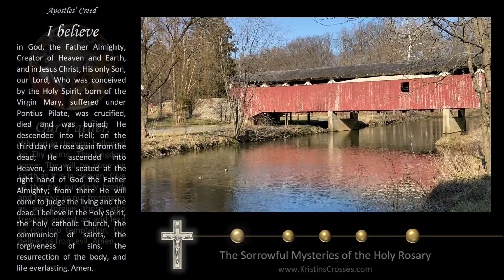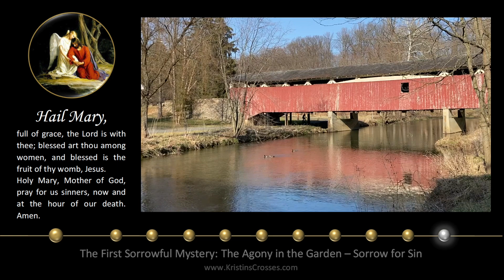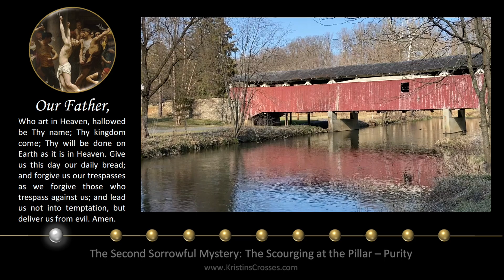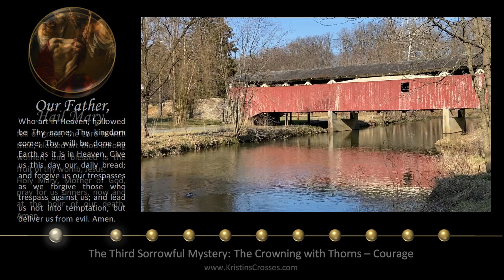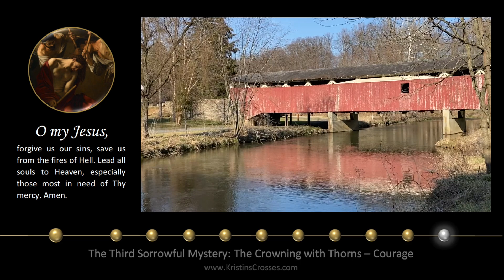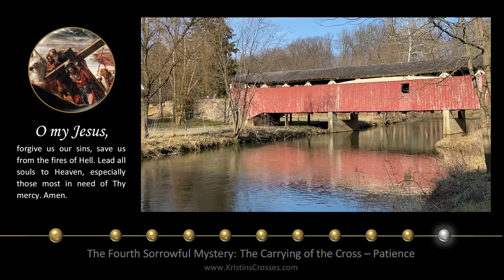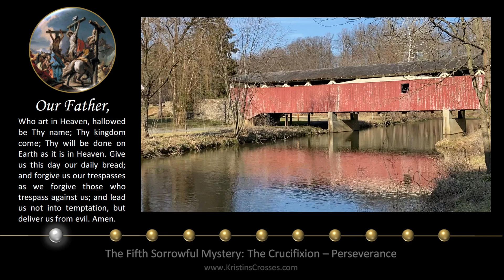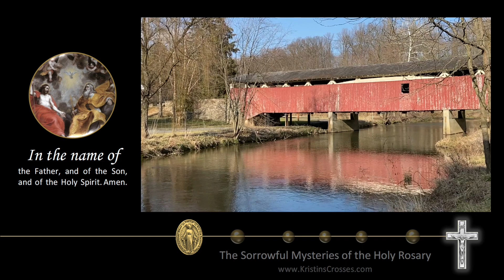Friday Rosary • Sorrowful Mysteries of the Rosary 💜 Covered Bridge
Today's Rosary - Friday, March 18, 2022.
Pray the Holy Rosary with us today! On Friday's we pray the Sorrowful Mysteries.
▶️ Scenic Meditation: Covered Bridge
Together in Prayer!
00:00 Today's Rosary 💜 The Sorrowful Mysteries
02:22 1️⃣ The Agony in the Garden
06:12 2️⃣ The Scourging at the Pillar
10:11 3️⃣ The Crowning with Thorns
13:58 4️⃣ The Carrying of the Cross
17:58 5️⃣ The Crucifixion